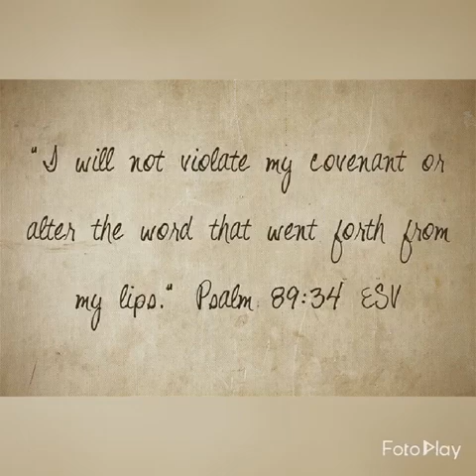D W Ministries Intro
KINGDOM EXPLOSION TV PROGRAM